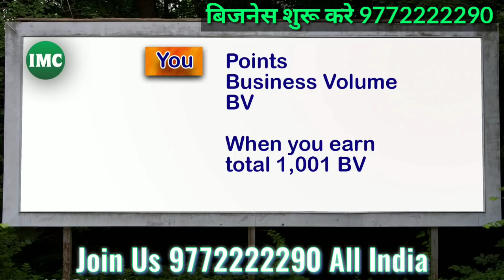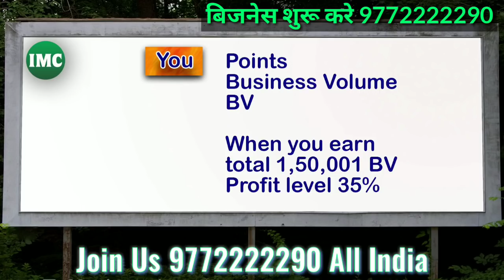IMC Business kaise kare | IMC Business bv | IMC business plan | Business plan step by step